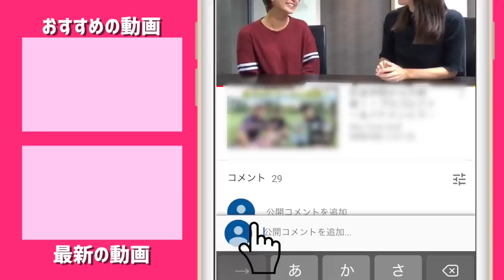塩田さんvsミホさんのマッチプレー対決！【#1】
ついに、、、リンゴルフトップ3の中の2人をお呼びして、頂上決戦企画
塩田さんvsミホさんのマッチプレー対決が実現しました！

ドローヒッター同士の対決は、果たしてどうなるのか！

ーーーーー